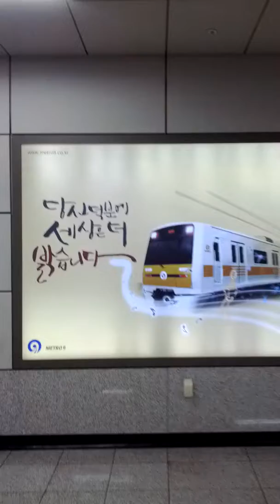Jeung Mi Station(908)-02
Tue 24th Mar 2020(AH 1441 Rajab)...